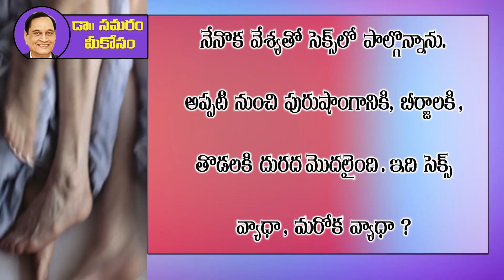వేశ్యను కలవడం వల్లే ఇలా అయిందంటారా? Dr Samaram Mee Kosam (Question 158)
Dr Samaram answering the Romance, Health and Marital problems in Telugu in Dr Samaram Mee Kosam Channel.